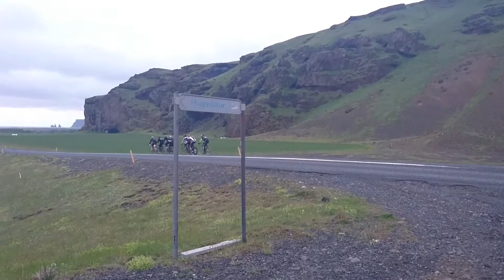WOW Cyclothon 2016 - Team Landsnet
Team Landsnet tók þátt í WOW Cyclothon keppninni 2016 og endaði í 27. sæti af 92 liðum. Það verður að teljast nokkuð góður árangur miðað við að aðeins tveir í liðinu höfðu átt racer í meira en eitt ár.
Þrátt fyrir fína niðurstöðu gekk ferðin frekar brösulega því tveir liðsmenn lentu í óhöppum. Sá fyrri fór kollhnýs við Höfn og fékk heilahristing. Sá síðari rétt náði að forða árekstri en fyrir vikið féll hann í jörðina og brákaði ennisblað og meiddi sig á öxl. Báðir eru hressir í dag og farnir að hjóla aftur.